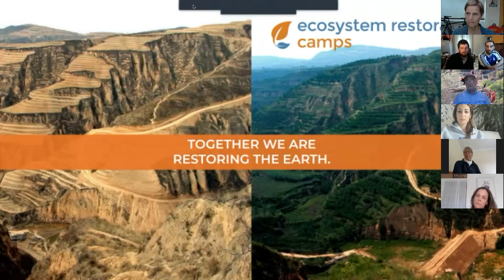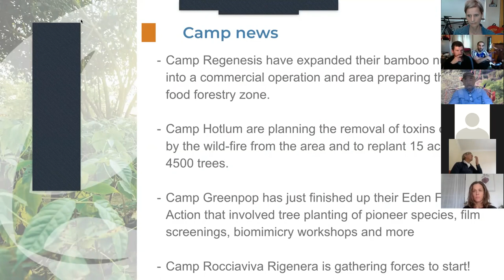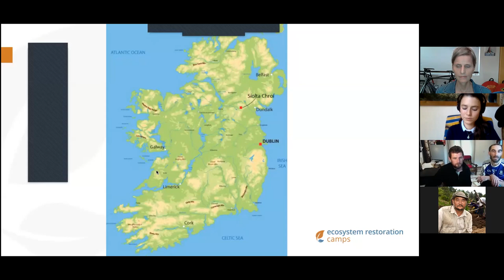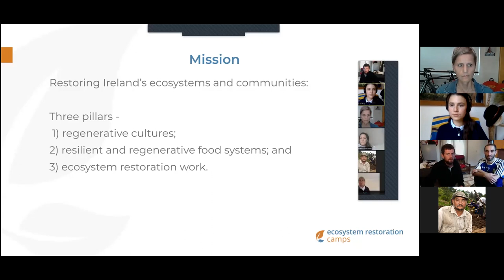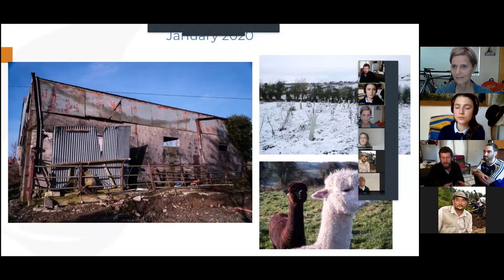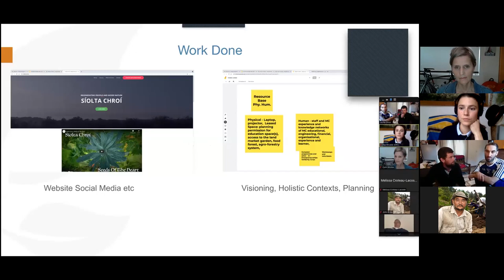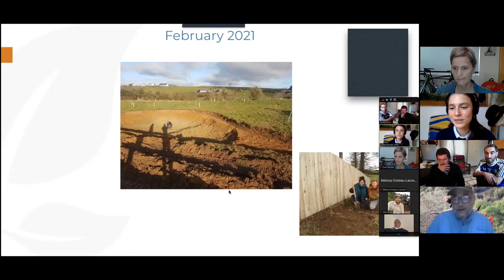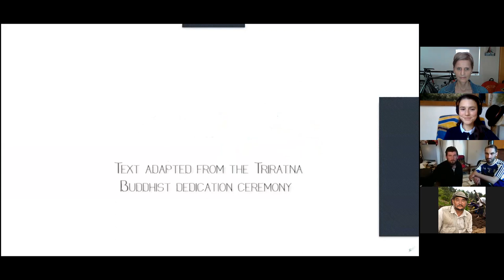Fireside Chat with John D. Liu and Camp Siolta Chroi - 12 October 2021